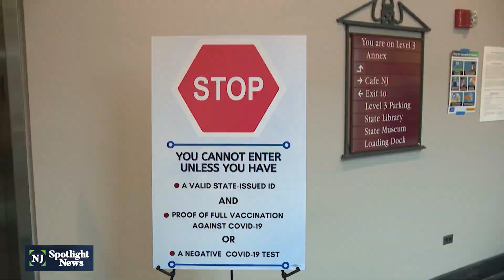Dems, Republicans agree State House standoff was a ‘fiasco’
Drama and hyperbole were on display at the entrance to the Assembly chamber in the State House Thursday over a policy first created by the Assembly speaker and Senate president. This week, if you wanted to get in the building, you had to show a COVID-19 vaccination card or evidence of a negative COVID-19 test, and if you wanted to enter the Assembly chamber, you had to show it all over again.